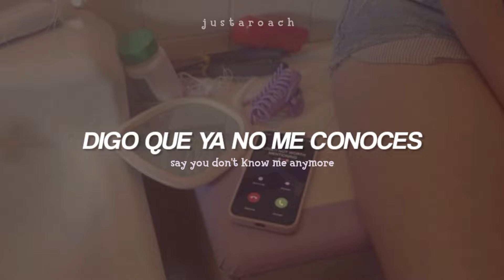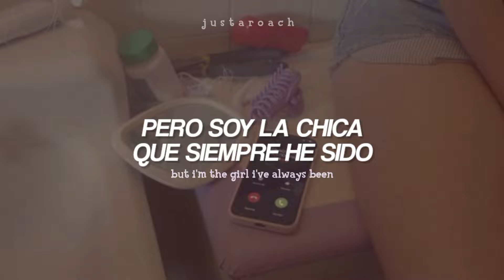Olivia Rodrigo - girl i've always been || Español + Lyrics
[mis traducciones no estan traducidas literalmente, son adaptaciones al español, aun asi trato de hacerlas lo más fiel a la letra original]